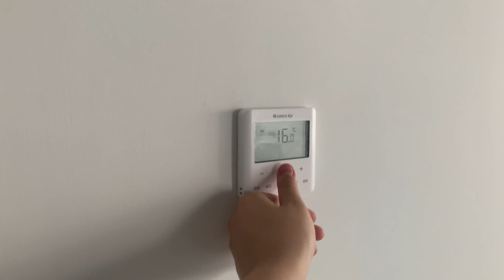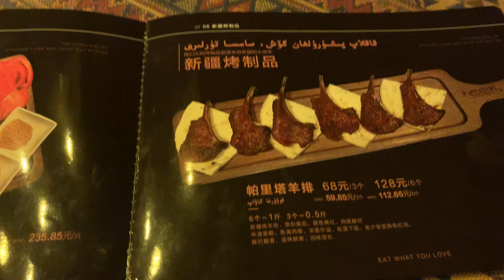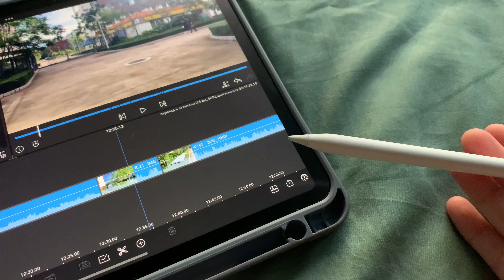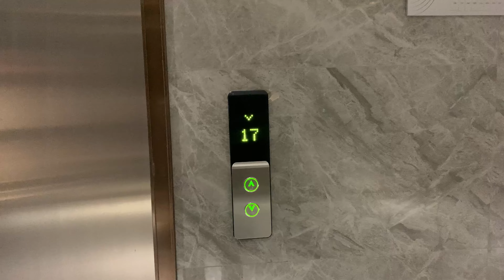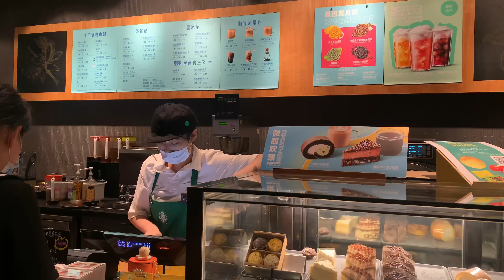лето 2022 | закаты, уличная китайская еда, карантин, Наньчан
Записаться на консультацию по поступлению в Китай 🌷:
Директ Инстаграм - tubanovaox
В телеграме - tubanovaox

Lie Together (ft. Constance) by Dylan Emmet httos://

//FAQ✨:
•Как меня зовут? - Оксана Тубанова
•Сколько мне лет? - 21
•Откуда я? - С России, Республика Бурятия
•На что я снимаю видео? - IPHONE XR
•Где я монтирую? - LumaFusion